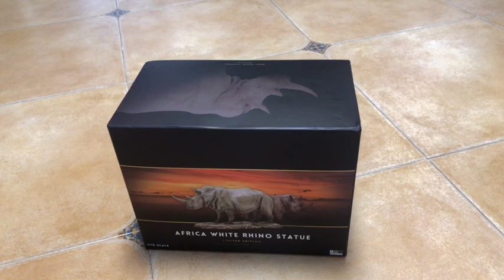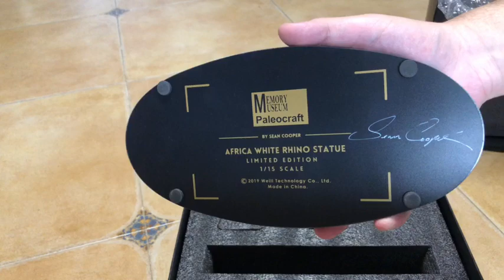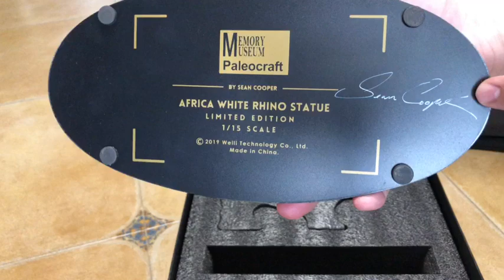memory museum africa rhino statue 1/15 scale sean cooper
Big fans 益生菌测评白犀牛 浅灰色款